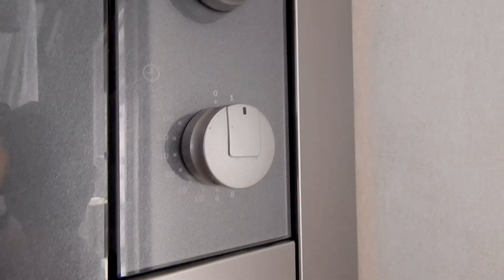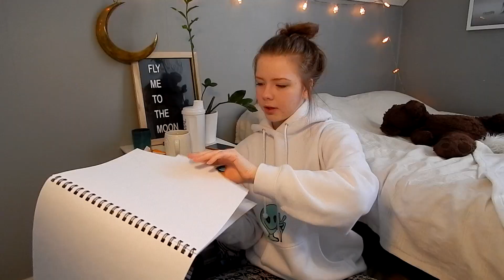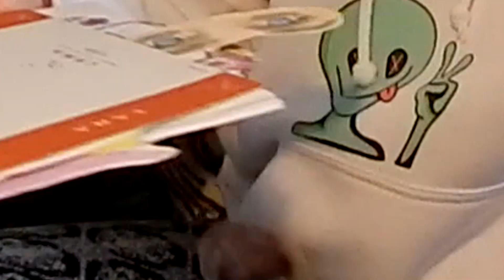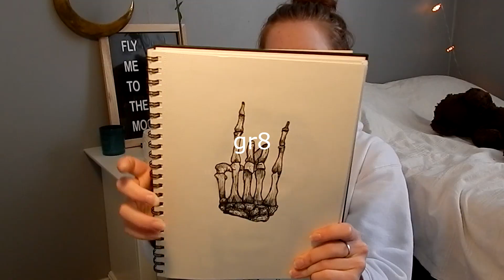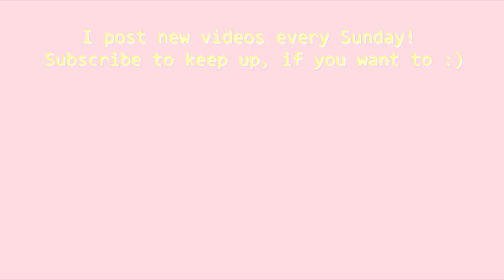Going through my old art!!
Questions
What do you use to edit your videos? - Sony Vegas Pro 14